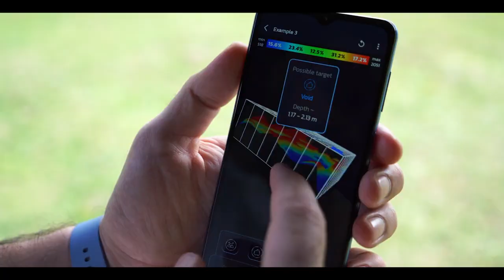Soon the smallest 3D imaging device in the world UIG WATCH with nano technology, weighing only 85 G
The UIG Watch device combines three different imaging systems in one device specialized in exploration and searching for precious metals, treasures, archaeological burials, corridors, caves and voids underground with ease and high accuracy.

Small size, which facilitates the process of completely concealing it and is suitable for solving all the problems of prospectors who face great risks during search and exploration operations.